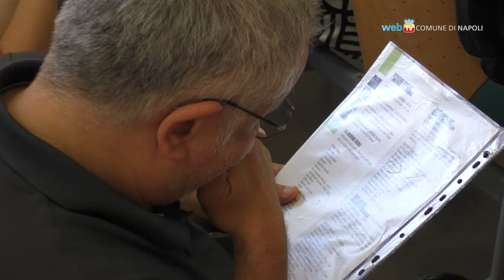Danza e libertà, in scena contro la violenza di genere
Al Teatro Augusteo, martedì 6 giugno ore 20.30, la performance artistica ‘Femina non Domina’ del centro LabArtDance contro la violenza sulle donne. Testimonial dell’iniziativa, aperta gratuitamente, l’attore e coreografo Gabriele Rossi.